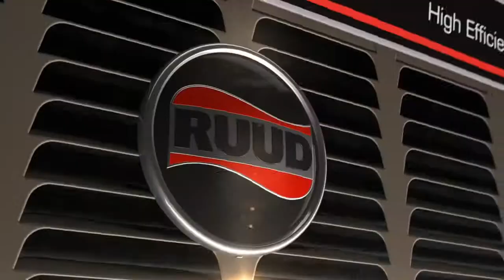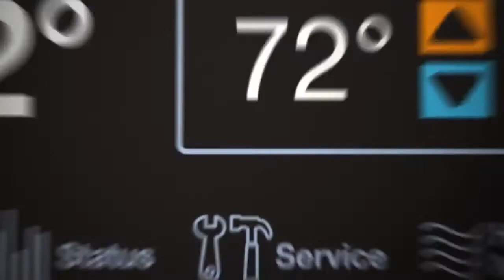Introducing The All New Ruud Outdoor Platform